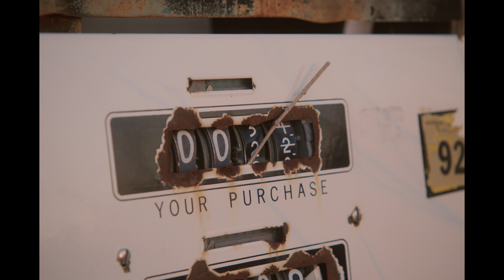Scenes: Doan's Station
Doan's Station was once a frequent stop on Hwy 67 into Walnut Ridge, Arkansas. Though it's been abandoned for quite some time, it still harkens back to a time of simplicity and service.

The Rural Record is a visual documentary of the towns, structures, and atmosphere that permeate the Northeast Arkansas, Southeast Missouri and surrounding regions. From the Delta to the Ozarks, this photographic journal seeks to find beauty in otherwise dilapidated and overlooked environments.